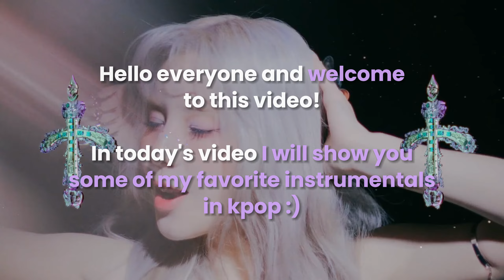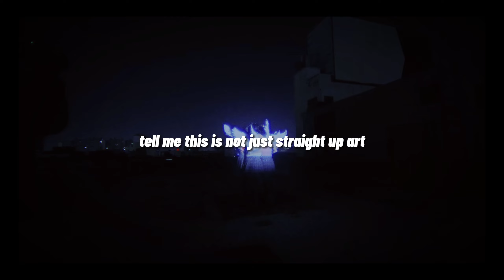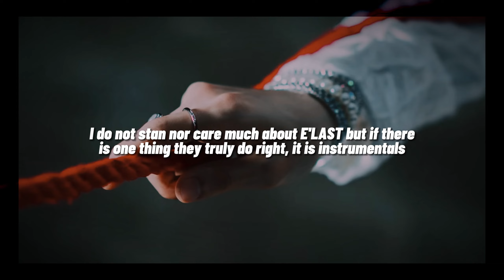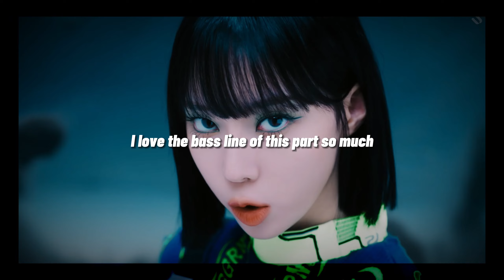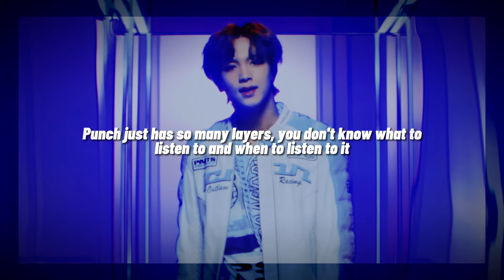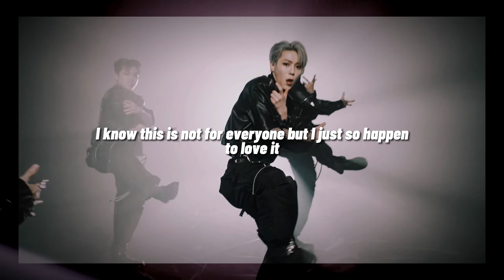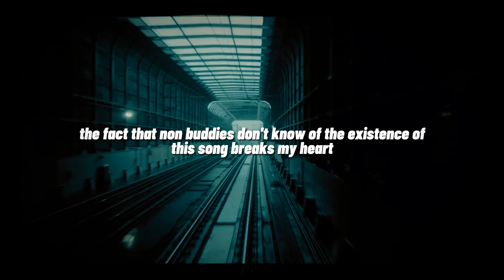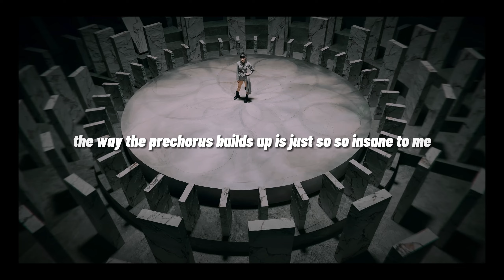some of my favorite kpop instrumentals (part one)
before anyone asks: yes drama will be in part two